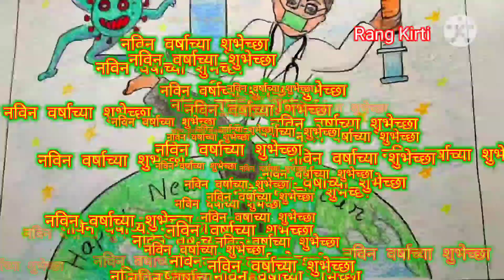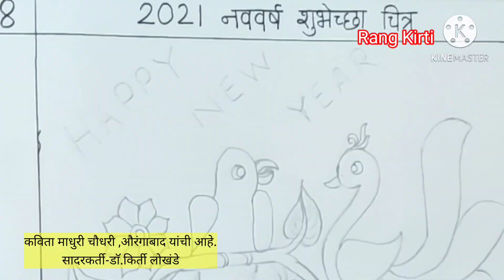Happy New year ||नविन वर्षाच्या शुभेच्छा२०२१